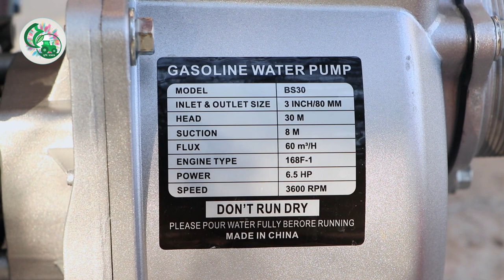কম খরচে বেশি পানি তুলুন পেট্রোল চালিত ওয়াটার পাম্প দিয়ে । ৩ ইঞ্চি ওয়াটার পাম্প। কৃষি বাজার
পেট্টোল চালিত ওয়াটার পাম্প ( ৩ ইঞ্চি )

ক্যালাসিফিকেশন:

1.মডেল : BS20
2.ইন / আউট লাইর সাইজ : ৩ ইঞ্চি ( ৭৫ মিমি )
3.সেকশন পাইপ দূরত্ব :৮ মিটার ।
4.আউট লাইন পাইপ দূরত্ব : ২৮ মিটার ।
5.ইঞ্জিন পাওয়ার শক্তি : ৬.৫ হর্স পাওয়ার ।
6.ইস্পিড : ৩৬০০ আর পি এম ।
7.প্রতি মিনিটে পানি সাকশন : ১১০০ লিটার ।
8.ফুয়েল ট্যাংক ক্যাপাসিটি : ৩.৬ লিটার ।
9.ইঞ্জিন টাইপ : 167F-1
10.নেট ওজন : ২৫ কেজি ।
11.মেইন ইন চায়না ।
12.মেশিন সাইজ (L*W*H) : 485*380*405.